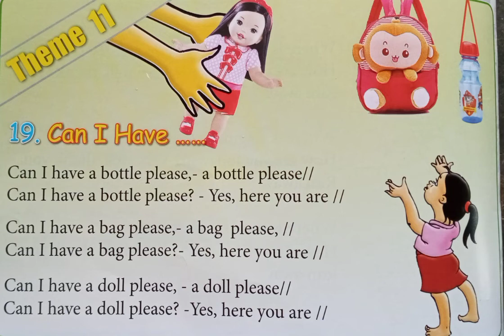Grade. 1 English song (can i have....) ( 19)